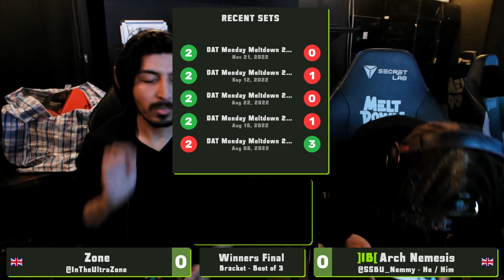DAT MM 263 Winners Finals - Zone (Palutena) Vs. Arch Nemesis (Ryu) Smash Ultimate - SSBU